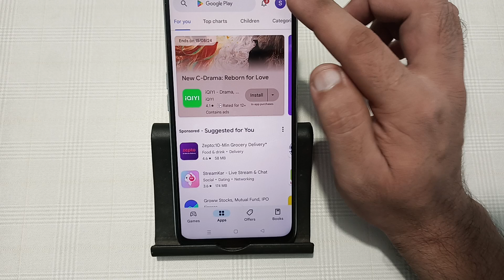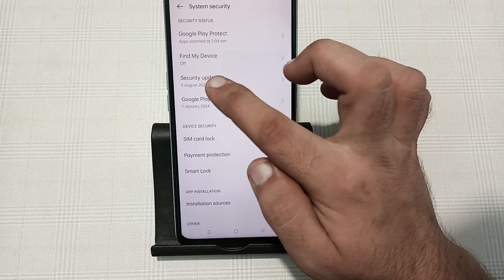realme 13 Pro hanging problem solve kaise karen, how to fix hanging problem in realme 13 Pro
how to fix hang problem in
realme c11
how to solve hanging problem in
realme c20
realme 5i
how to solve hang problem in
realme c35
realme c2
realme 3 pro
realme narzo 20
realme c53
realme c12
realme c33